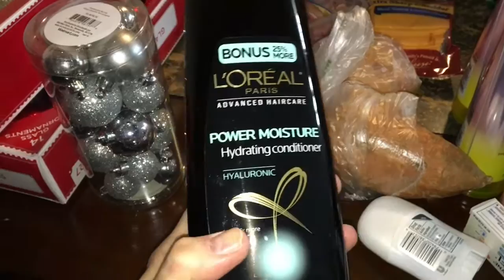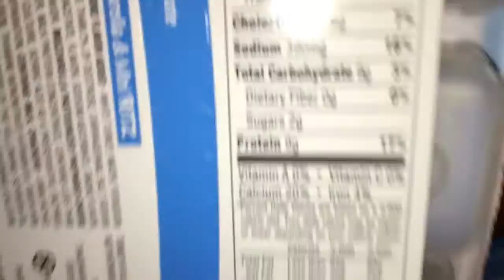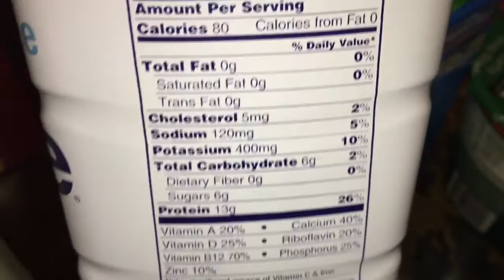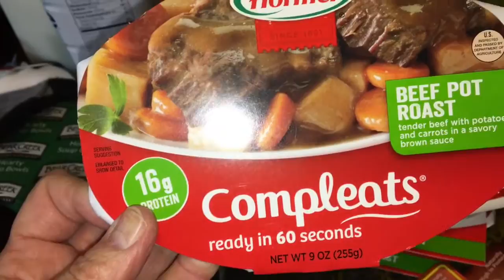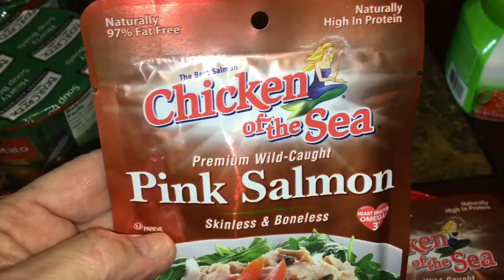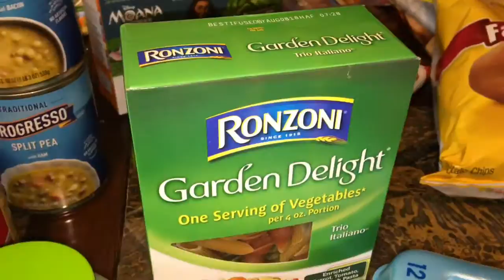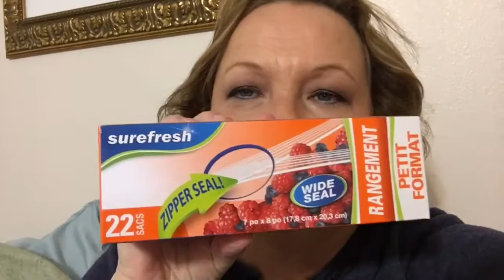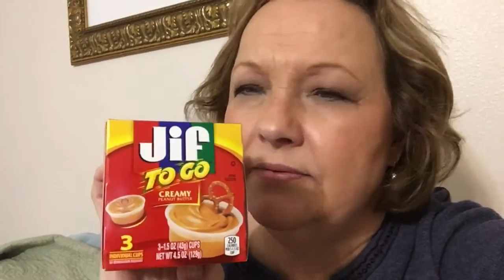Day 3 Walmart & Dollar Tree & ME!